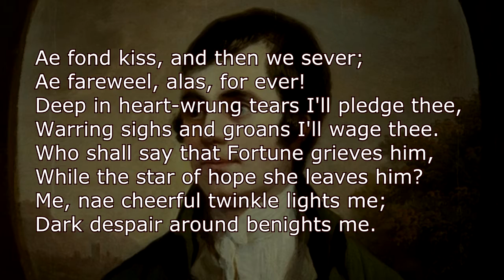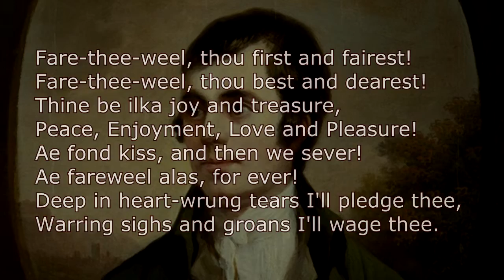ae fond kiss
ae fond kiss robert burns
Alas took the words from wiki and they seem to be wrong on the second line